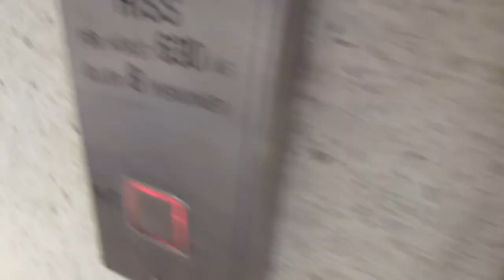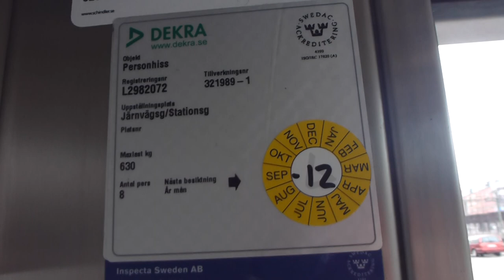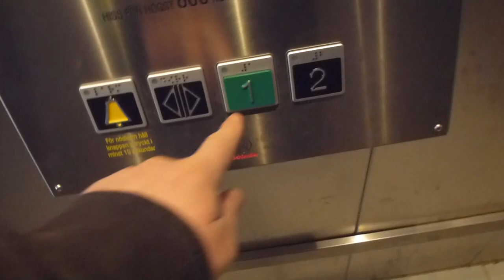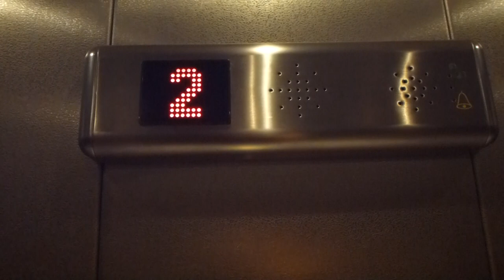Hissgruppen & Schindler Hydraulic elevators @ Järnvägsgatan Stationsgatan tunnel, Sundbyberg